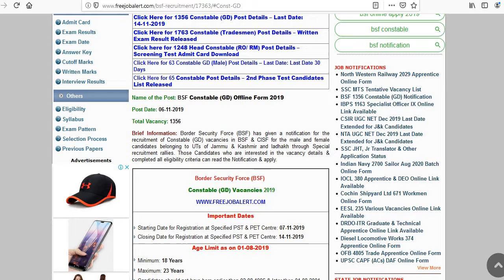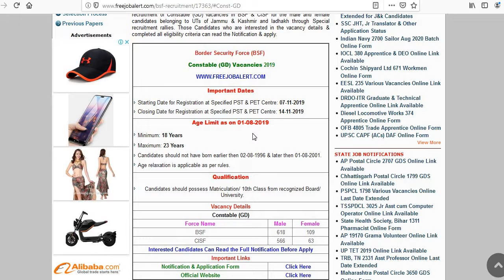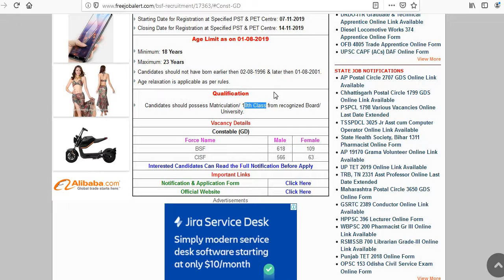SSC GD NEW VACANCIES 2019-2020//BSF& CISF CONSTABLE GD//SSC GD VACANCIES 2019-2020